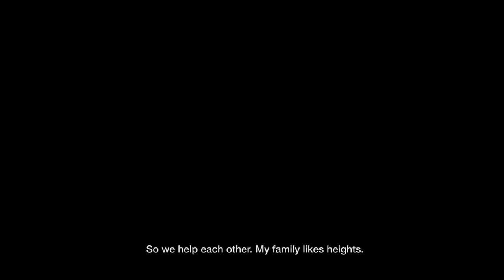2T ON CHAMLANG TRAILER. ENGLISH SUBTITLED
Alberto Iñurrategi, Mikel Zabalza y Juan Vallejo se encaminan en estilo alpino hacia la cima del Chamlang (7.319 metros) tras superar numerosas dificultades y teniendo que adaptarse a la complejidad de la montaña. Se trata de la séptima etapa del proyecto WOPeak de la Fundación WOP. Mientras tanto, en la ciudad, María, una niña de 9 años lleva su particular mochila en su expedición diaria; mochila con lo imprescindible, con sus recuerdos, con su alimento, con lo que le pesa y lo que le impulsa.
Se trata de “2t On Chamlang”, la segunda película producida por la Fundación WOP sobre la reciente expedición WOPeak. Se estrena el sábado 19 de diciembre de 2015, en la Sala BBK, dentro del Bilbao Mendi Film Festival.